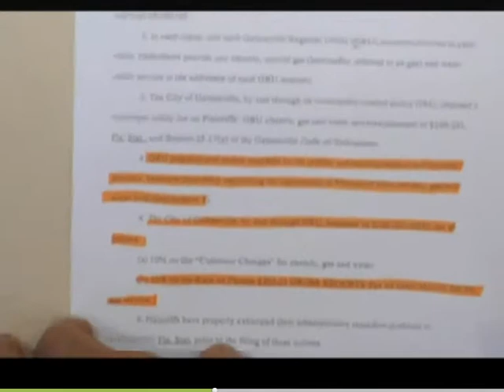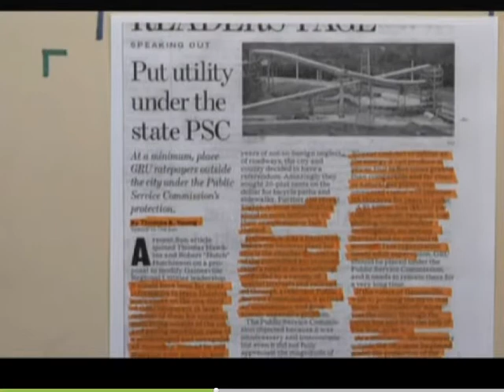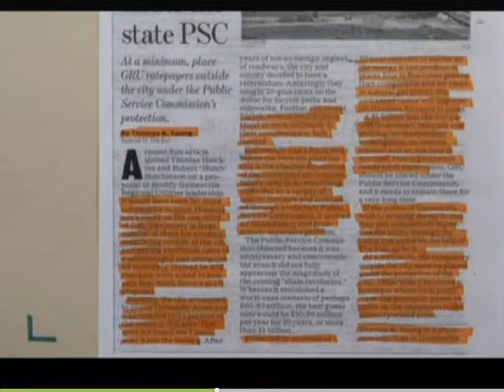Gainesville Public Comment Jim Konish 6PM GRU 3-192015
Gainesville Commission Citizens Comment 6PM Jim Konish